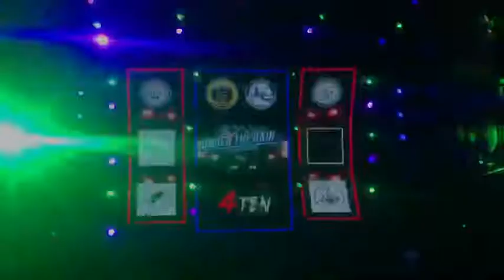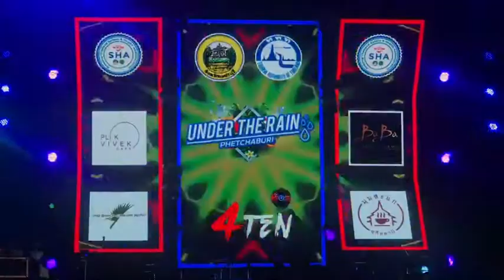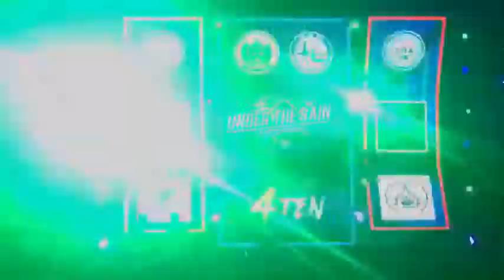14 พฤศจิกายน ค.ศ. 2020